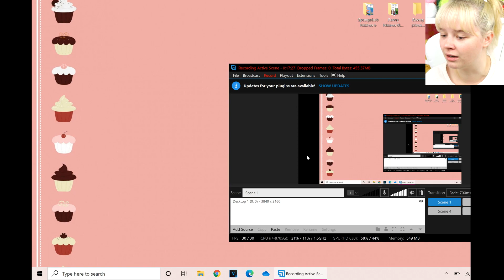I Got CAUGHT In AMONG US!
NOVEMBER GIVEAWAY DETAILS! Winners get an Amazon gift card of $500!!
- Make the best meme of my face. You can take a screenshot from any of my videos. Tag me in the meme on Instagram or Twitter!
BONUS POINTS if you comment sociallyawkwardgiveaway with a link to my channel on other people’s videos :D

Cameo: @sarahkaynee